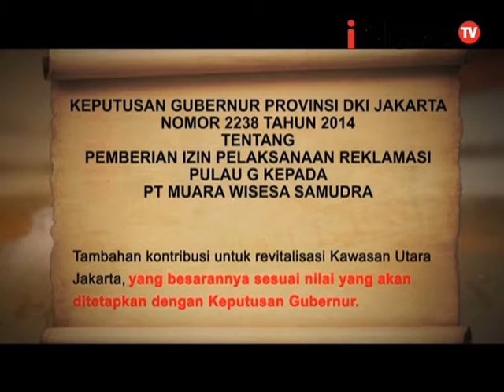iNews FILES 62 : Dibalik Reklamasi Teluk Jakarta Segmen 01